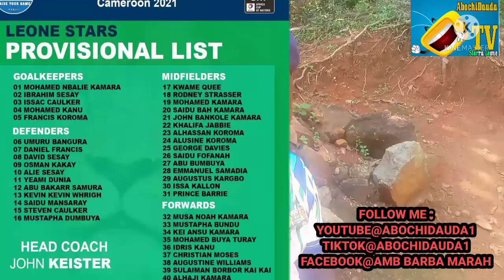LEONE STAR TO THE WORLD(AFRICA CUP OF NATION)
Let come together and support our darling Leone 🌟